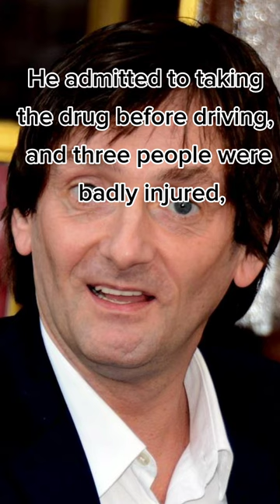Pierre Palmade's Shocking Remand in Custody: What We Know So Far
In this YouTube short, we discuss the recent news about French actor and comedian Pierre Palmade being remanded in custody. We delve into the details surrounding his arrest and what led to the decision to remand him. We also explore the potential impact this could have on his career and personal life. With the latest updates on this developing story, we provide viewers with a comprehensive look at the situation and what it means for Palmade's future.